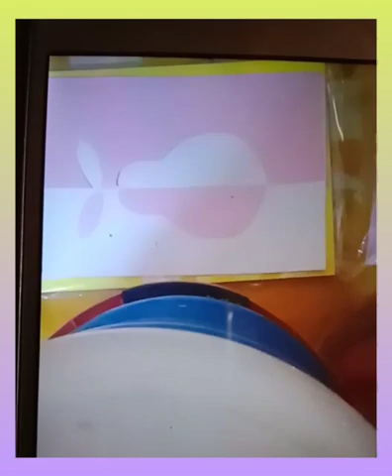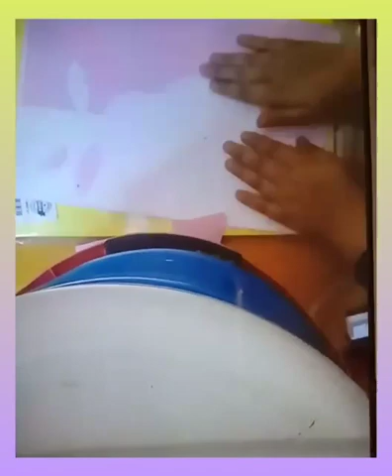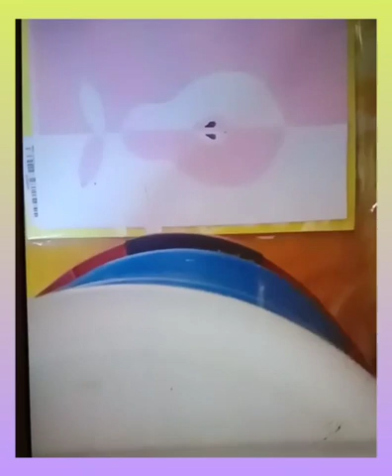How to do do Negative & Positive craft so make sure try it # creativity